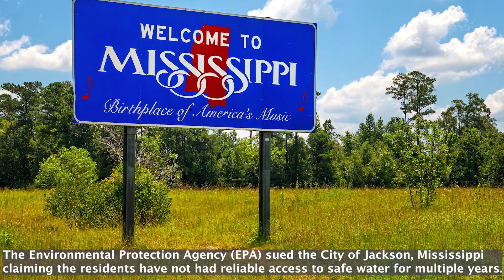Feds sue Jackson, MS, over failure to provide clean drinking water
Stay informed and share the love!